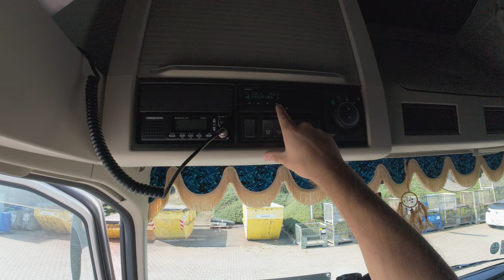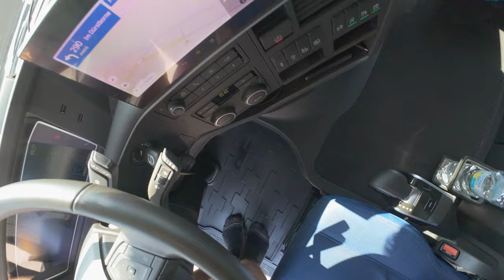Driving BEHIND a TRUCK for a WEEK in 3 COUNTRIES 🇩🇪🇳🇱🇨🇿 🚛 POV Truck Driving VOLVO FH ❗️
Hi. Join me as I take on the wild challenge of driving behind a truck for an entire week across three different countries! Join us on an exhilarating adventure as we drive behind a truck for an entire week, exploring three incredible countries! 🚛🌍
In this video, we capture the unique experiences, breathtaking landscapes, and unexpected challenges that come with this thrilling journey. From bustling highways to serene countryside, witness firsthand the diverse cultures and stunning scenery each country has to offer.

Get ready for some CRAZY moments as we encounter everything from traffic jams to picturesque stops and everything in between. Discover the ins and outs of life on the road, learn about truck driving from a unique perspective, and see how it feels to travel behind the scenes of everyday logistics.

Whether you're a travel enthusiast, a trucking aficionado, or just looking for some entertaining content, this video is packed with action, laughter, and unforgettable experiences. Buckle up and enjoy the ride! 🚚✨

Gain a unique insight into the life of a truck driver and see what it takes to prepare for a major trip across Europe!

GERMANY
0:00 - 1:30 - an overview of what you will see in the video
1:30 - 11:18 - access from the A4 motorway to Apolda via Mellingen and other villages to the unloading point
11:18 - 18:26 - handling and reversing onto the unloading ramp
18:26 - 20:22 - departure from the place of unloading
20:22 - 25:58 - arrival from the A58 motorway to Bruggen for the second unloading
25:58 -27:58 - partial reversal to the unloading point
27:58 - 32:52 - departure from the unloading point after a detour in Bruggen
NETHERLANDS
32:52 - 36:20 - arrival at the loading point and reversing onto the ramp
36:20 - 42:07 - around loading
42:07 - 49:02 - departure from the place of loading
CZECHIA
49:02 - 1:03:23 - arrival for unloading in Bohemia via Ostrava
1:03:23 - 1:08:04 - arrival at and reversing from unloading